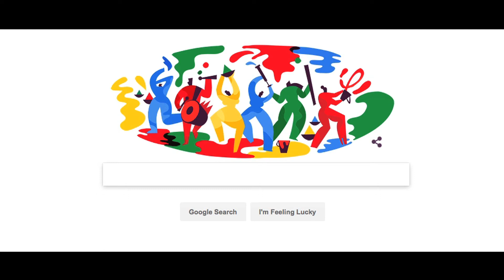T&K Auto Collision, LLC | TV Commercial | 2823 Overpass Rd Tampa, FL 33619